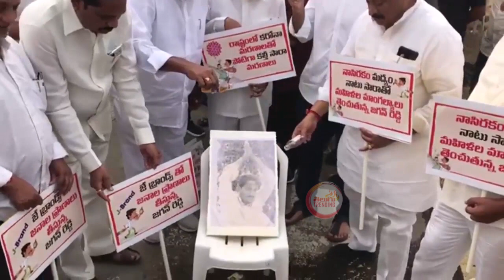జగన్ ఫోటోకి మద్యాభిషేకం చేసిన లోకేష్ | Nara Lokesh & TDP Leaders Rally To Assembly Over AP Liquor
జగన్ ఫోటోకి మద్యాభిషేకం చేసిన లోకేష్ | Nara Lokesh & TDP Leaders Rally To Assembly Over AP Liquor @BharathiTVTelugu